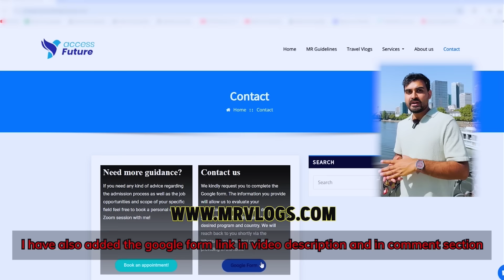Ausbildung in Germany 2025: Ultimate Beginner's Guide | How to Apply, Deadlines & Cost (Eng Subs)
✅Topic Overview:

In this video, we cover everything you need to know about Ausbildung – a vocational training program in Germany and other European countries.

✅ Important Note:
To avail our services, we kindly request you to complete our Google Contact Form.

This form is designed to gather essential information that will aid us in assessing your requirements accurately. Once we have evaluated your profile, our team will promptly get back to you as soon as possible.

✅Timestamps:
0:00 Introduction
1:06 What is an Ausbildung, and who is eligible to apply for it?
2:09 What are the types of Ausbildung?
2:52 In which fields can you apply for an Ausbildung?
3:28 What is the ideal time to apply for an Ausbildung?
5:35 What are the key requirements for applying to an Ausbildung program?
8:41 What is the impact of having a strong profile on securing an Ausbildung position?
9:32 Why is Ausbildung a great option for you?
10:27 How does having a reference impact securing a contract?
11:13 How to contact us for Europe study visa?
12:05 What documents are required for an Ausbildung application?
12:51 What attestations are required for an Ausbildung application?
13:21 How long does it typically take to get an appointment?
14:10 What are the minimum total expenses for pursuing an Ausbildung?
16:04 What is Anerkennung?
17:10 Through which portals can you apply for an Ausbildung?
19:12 In how much time can you expect a response, and what is the rejection rate?
21:56 Conclusion

✅ Our Services:
» We offer services regarding Study, Ausbildung, Visit, Job & Work/Business Visas all across Europe
» Now you can buy Individual Services such as CV, LOM, University Application, and Visa Documents preparation and much more